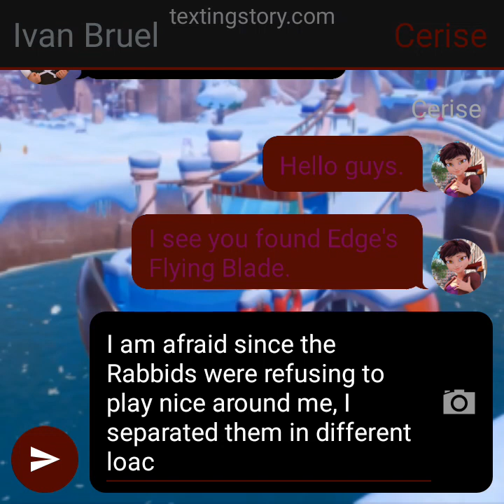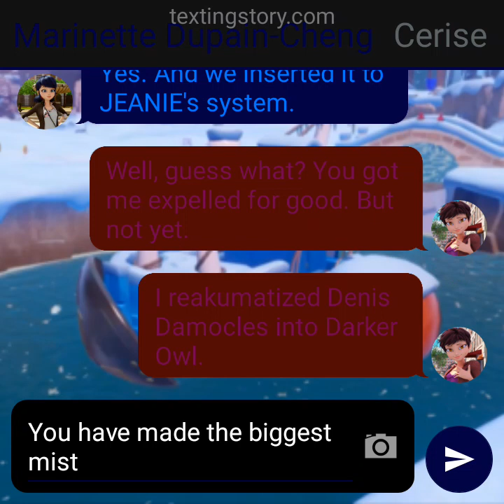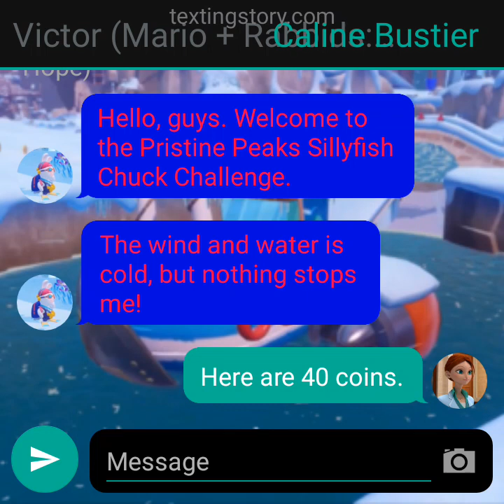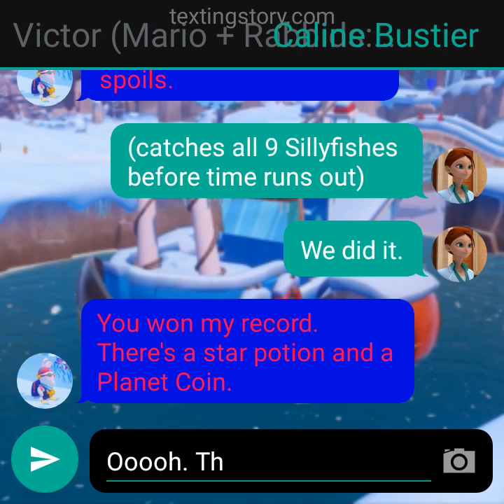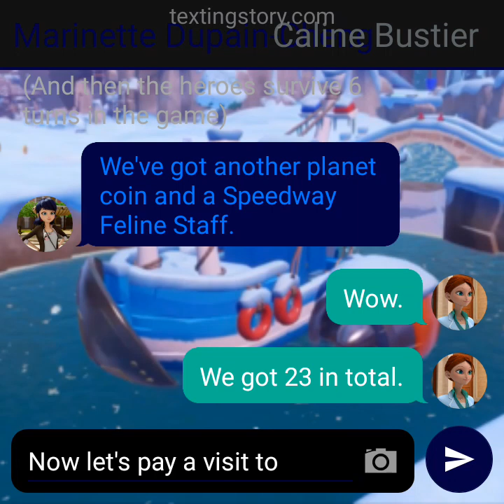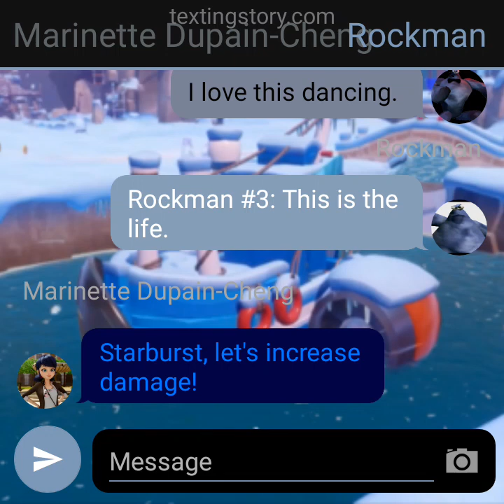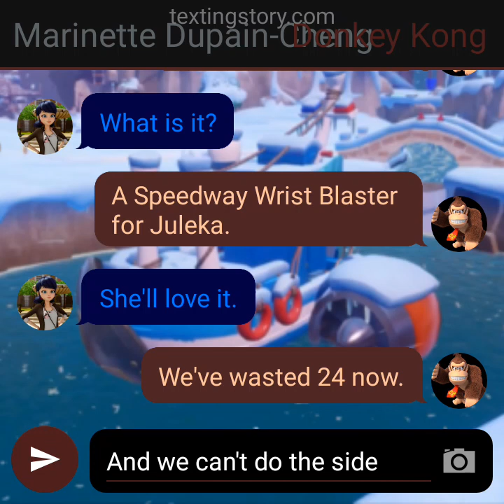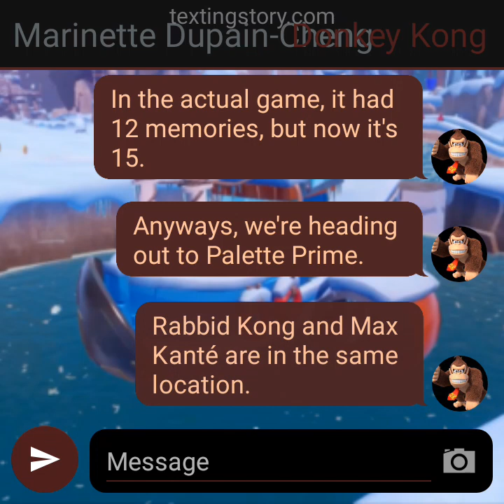Texting Story #381: (S5 E41) Completing the 4 side quests before heading to Palette Prime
Well, this is it. The heroes finished all the side quests except for the ones that require scan power from Twinkle. They got all the memories, at least. Let's see what will happen next once they go to the Palette Prime

Planet Coins earned: 4